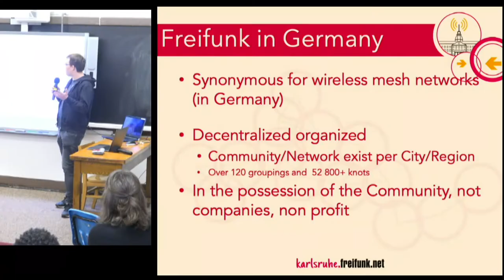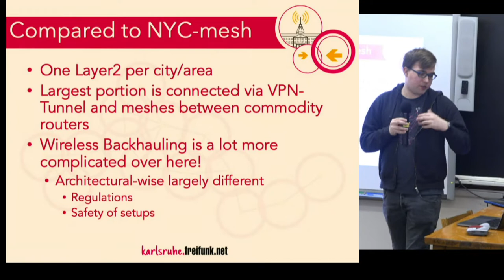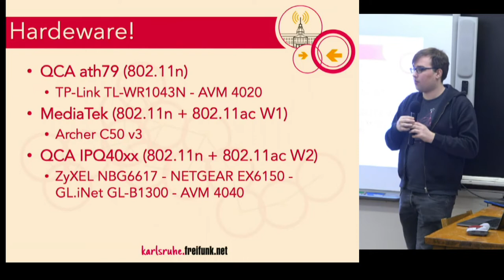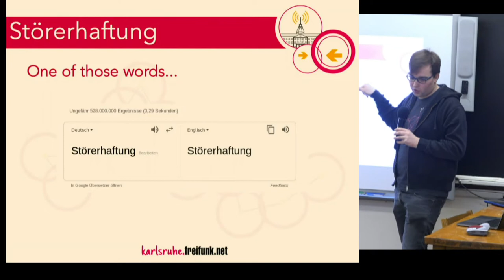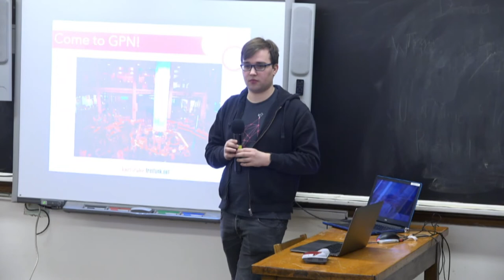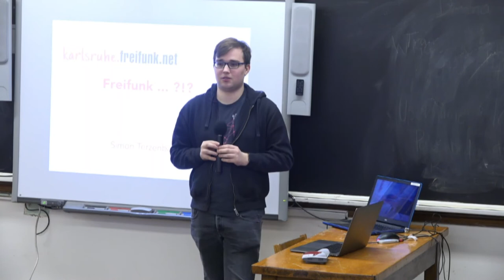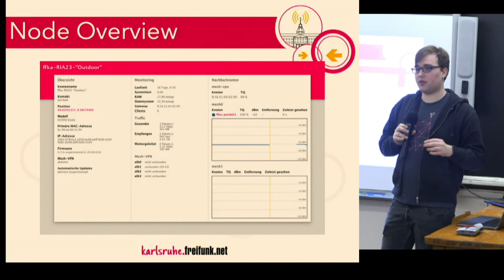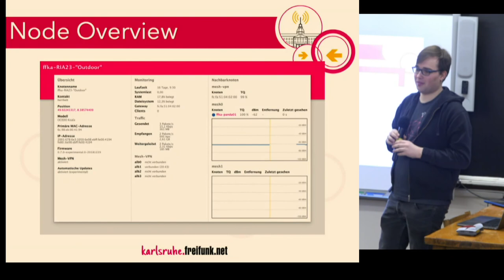NYC MESH - Intro to Freifunk Karlsruhe - Simon Terzenbach (Jan 2019)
Simon Terzenbach of Freifunk Karlsruhe, a German mesh network, gives a brief overview of its operations.

NYC Mesh Org Meeting -  St. Francis de Sales School for the Deaf, Brooklyn - Jan 15 2019 -

ABOUT NYC MESH
NYC Mesh is a community-owned decentralized mesh network for NYC. It is for both local use and access to the internet.

NYC Mesh is a project of the Internet Society New York Chapter